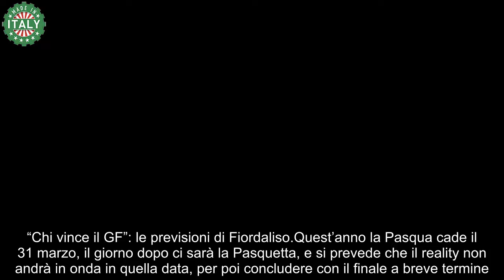Fiordaliso sconvolge tutti rivela il vincitore del Grande Fratello e spiega perché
Nel celebre show televisivo Grande Fratello, due concorrenti stanno già facendo i conti con la finale. Beatrice Luzzi, la cui presenza è nota da settimane, e Rosy Chin, recentemente nominata, si avvicinano alla fine del gioco. Anche se la serata culminante, quella che proclamerà il successore del premio di questa stagione estesa del programma, è ancora a venire, i fan sono in trepidante attesa.